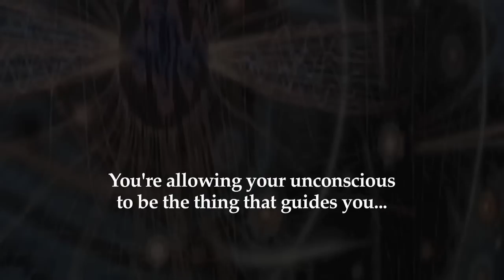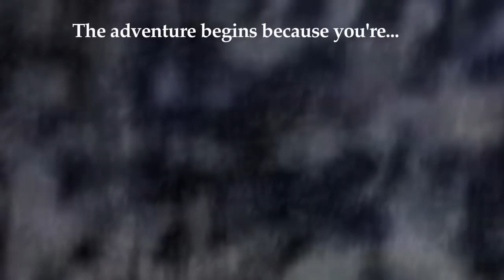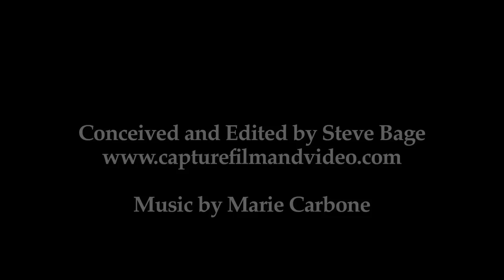John Anderson, Painter